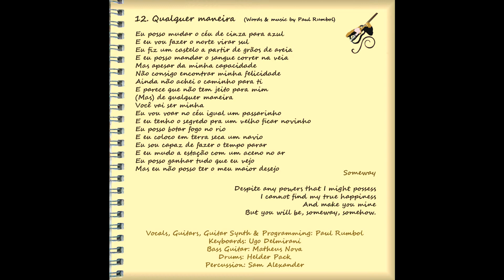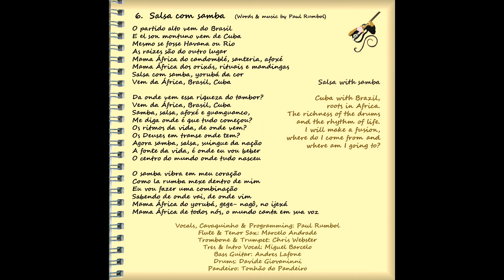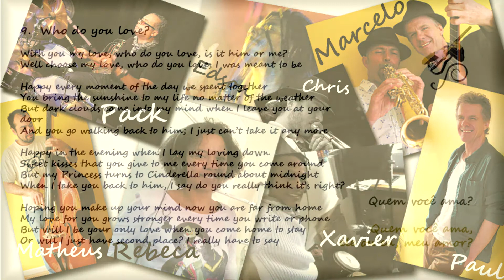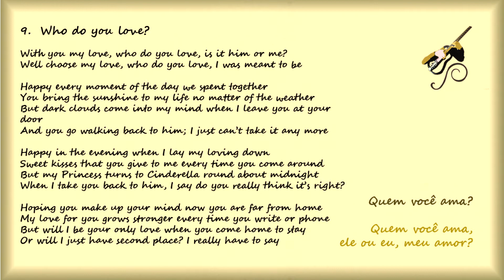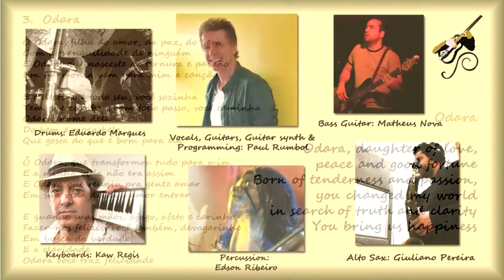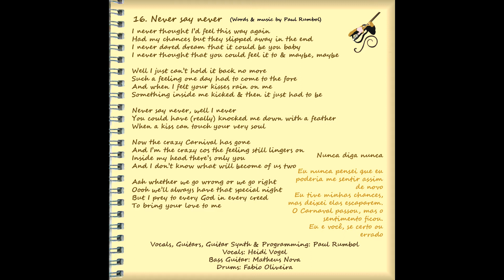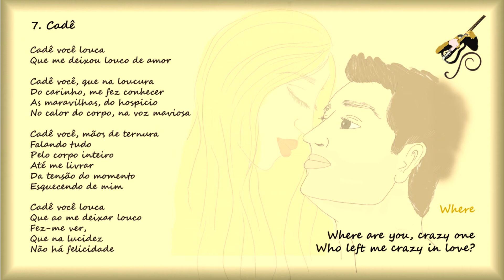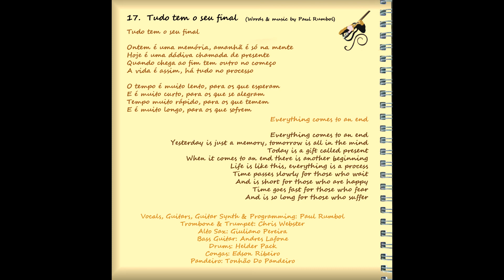Reflections (All In One) - Paul Rumbol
Excerpts from the album "Reflections" by Paul Rumbol 2012
Features
Paul Rumbol - guitars, cavaco, banjo, vocals, guitar synth
Marcelo Andrade- saxes & flute,
Rebeca Valim, Jandira Silva, Heidi Vogel, Priscila Bahia - vocals
Matheus Nova & Andres Lafone - bass,
Ugo Delmirani, Kaw Regis - keyboards
Giuliano Pereira - alto sax
Chris Webster - trombone & trumpet
Miguel Barcelo - tres
Eduardo Marques, Helder Pack, Davide Giovannini, Marius Rodrigues & Fabio D'Oliveira - drums,
Xavier Osmir, Carlos Fuentes, Edson Ribeiro, Antonio do Pandeiro, Sam Alexander - percussion
Mastering by Henry Smithson